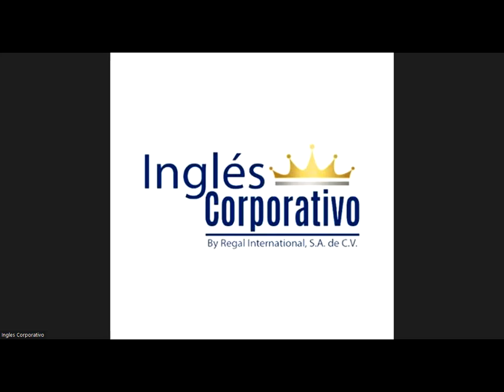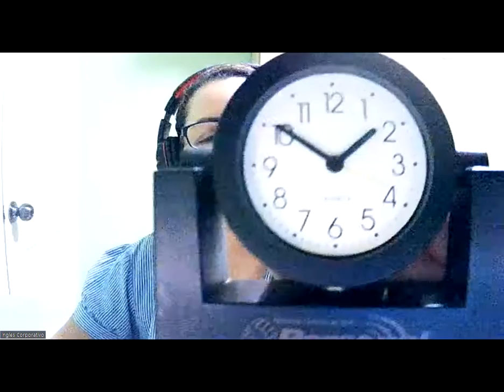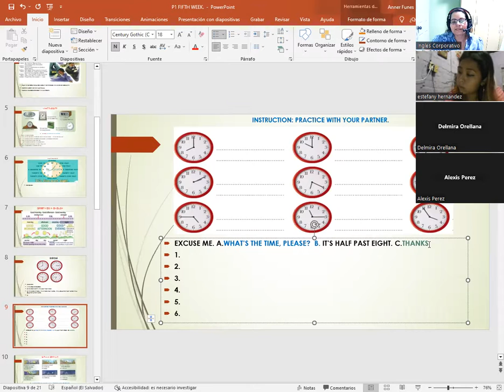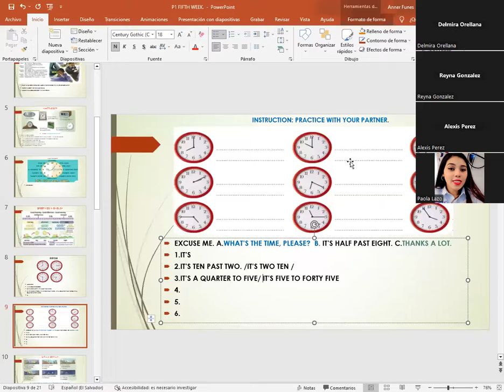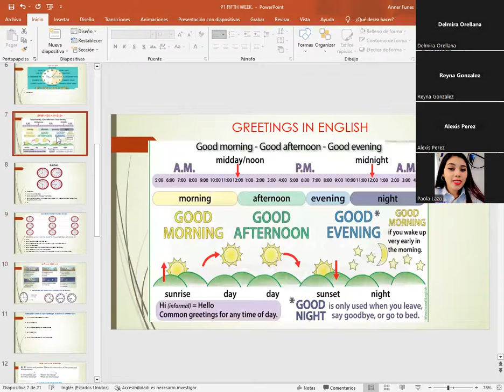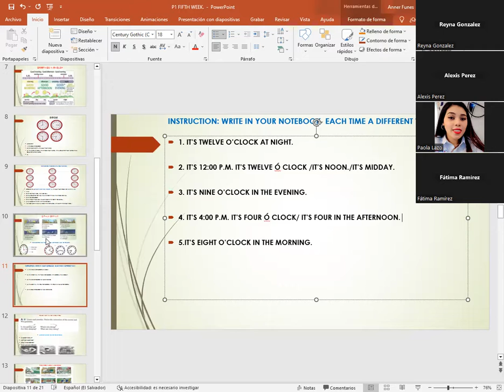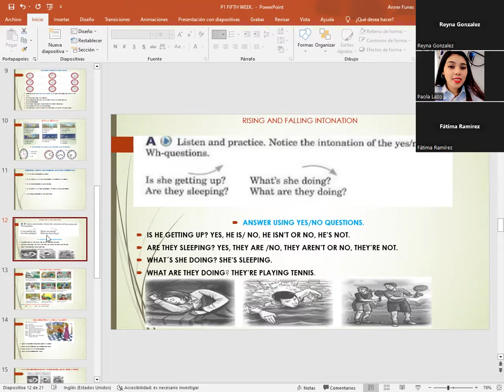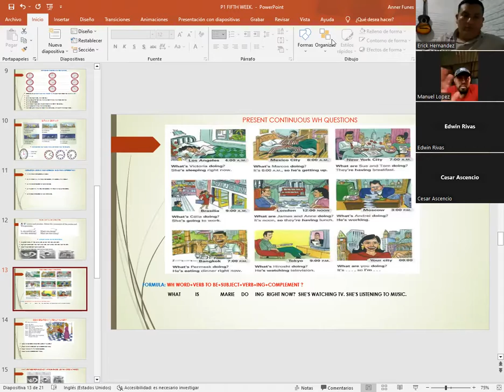SESION 14-7/25/2023-P1-01-8-9-PM-07-23-CATACHO-IS IT A.M OR P.M.? AND RISING AND FALLING INTONATION.